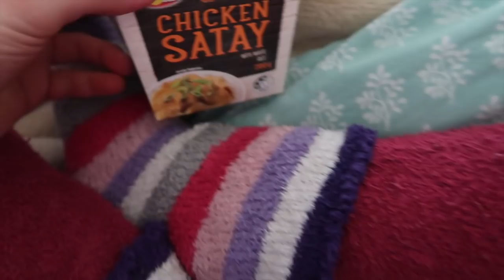JEPS NEW SADDLE! RIDING JEP & BAMBI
▬▬▬▬▬▬▬▬▬▬▬▬▬▬ஜ۩۞۩ஜ▬▬▬▬▬▬▬▬▬▬▬▬▬
▬▬▬▬▬▬▬▬▬▬▬▬▬▬ஜ۩۞۩ஜ▬▬▬▬▬▬▬▬▬▬▬▬▬